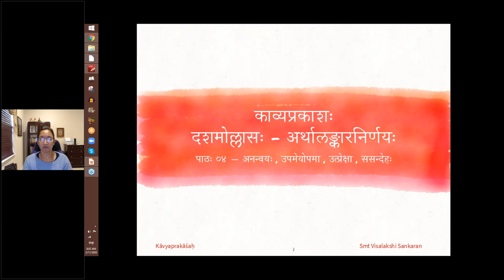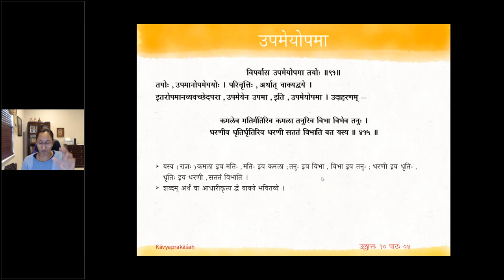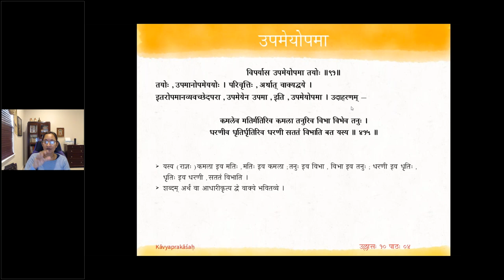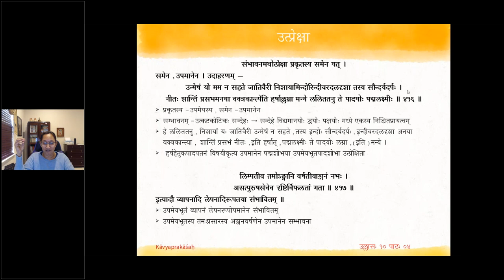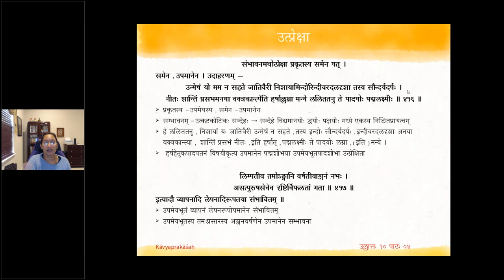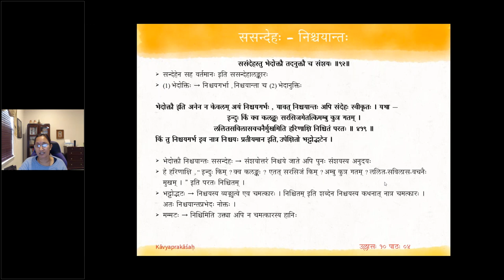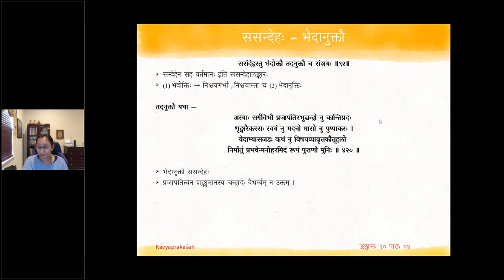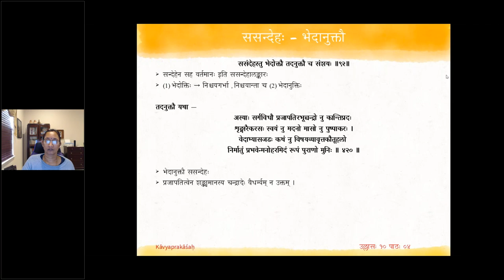काव्यप्रकाशः (II year) - उल्लासः 10 - पाठः ०४ (English Lecture)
पाठः ४ — अनन्वयः ; उपमेयोपमा ; उत्प्रेक्षा ; ससन्देहः — निश्चयगर्भा भेदोक्तिः, निश्चयान्ता भेदोक्तिः, भेदानुक्तिः

उपमानोपमेयत्वे एकस्यैवैकवाक्यगे ।
अनन्वयः
उपमानान्तरसम्बन्धाभावोऽनन्वयः । उदाहरणम् —
न केवलं भाति नितान्तकान्तिर्नितम्बिनी सैव नितम्बिनीव ।
यावद्विलासायुधलास्यवासास्ते तद्विलासा इव तद्विलासाः ॥ ४१४ ॥

विपर्यास उपमेयोपमा तयोः ॥ का-९१ ॥
तयोः उपानोपमेययोः । परिवृत्तिः अर्थात् वाक्यद्वये । इतरोपमानव्यवच्छेदपरा उपमेयेनोपमा इति उपमेयोपमा । उदाहरणम् —
कमलमेव मतिर्मतिरिव कमला तनुरिव विभा विभेव तनुः ।
धरणीव धृतिर्धृतिरिव धरणी सततं विभाति बत यस्य ॥ ४१५ ॥

सम्भावमथोत्प्रेक्षा प्रकृतस्य समेन यत् ।
समेन उपमानेन । उदाहरणम् —
उन्मेषं यो मम न सहते जातिवैरी निशायाम् ।
इन्दोरिन्दीवरदलदृशा तस्य सौन्दर्यदर्पः ।
नीतः शान्तिं प्रसभमनया वक्त्रकान्त्येति हर्षा-
ल्लग्ना मन्ये ललिततनु ते पादयोः पद्मलक्ष्मीः ॥ ४१६ ॥
लिम्पतीव तमोऽङ्गानि वर्षतीवाञ्जनं नभः ।
असत्पुरुषसेवेव दृष्टिर्विफलतां गता ॥ ४१७ ॥
इत्यादौ व्यापनादि लेपनादिरूपता सम्भावितम् ।

ससन्देहस्तु भेदोक्तौ तदनुक्तौ च संशयः ॥ १२ ॥
भेदोक्तौ यथा —
अयं मार्ताण्डः किं स खलु तुरगैः सप्तभिरितः
कृशानुः किं सर्वाः प्रसरति दिशो नैष नियतम् ।
कृतान्तः किं साक्षान्महिषवहनोऽसाविति चिरं
समालोक्याजौ त्वां विदधति विकल्पान् प्रतिभटाः ॥ ४१८ ॥
भेदोक्तावित्यनेन न केवलमयं निश्चयगर्भो यावन्नोश्चयान्तोऽपि सन्देहः स्वीकृतः ।
यथा —
इन्दुः किं क्व कलङ्कः सरसिजमेतत् किमम्बु कुत्र गतम् ।
ललितसविलासवचनैर्मुखमिति हरिणाक्षि निश्चितं परतः ॥ ४१९ ॥
किन्तु निश्चयगर्भ इव नात्र निश्चयः प्रतीयमान इति उपेक्षितो भट्टोद्भटेन । तदनुक्तौ यथा —
अस्याः सर्गविधौ प्राजापतिरभूच्चन्द्रो नु कान्तिप्रदः
शृङ्गारैकरसः स्वयं नु मदनो मासो नु पुष्पाकरः ।
वेदाभ्यासजडः कथं नु विषयव्यावृत्तकौतूहलो
निर्मातुं प्रभवेन्मनोहरमिदं रूपं पुराणो मुनिः ॥ ४२० ॥